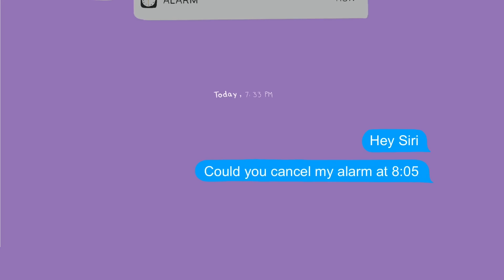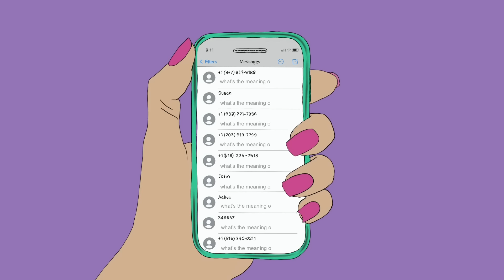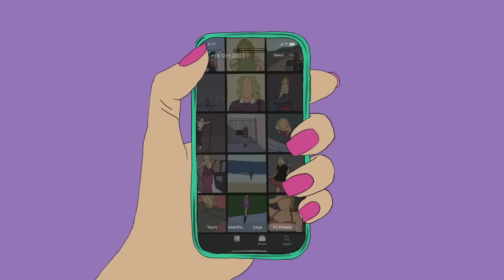salem ilese - hey siri (official lyric video)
Credits:
Illustrated by Aaliya Luthra

Lyrics:
hey Siri
Could you teach me how to cook an apple pie
say thanks in japanese
make a paper plane that flies

Hey Siri
could you cancel my alarm at 8:05
cause lately i can’t sleep
i’ve been spending all my time

Just trying to find
All of the answers to the questions that you
Can’t look up online
Cuz I can’t shake the feeling that we’re only born to die
Hey Siri what’s the meaning of life?

Hey Siri,
Could you tell me how to fix my broken heart
No one made it stop
I just can’t get it to start

hey siri
Are you happy, do you wish that you could cry
Are you as lost as me
Are you spending all your time